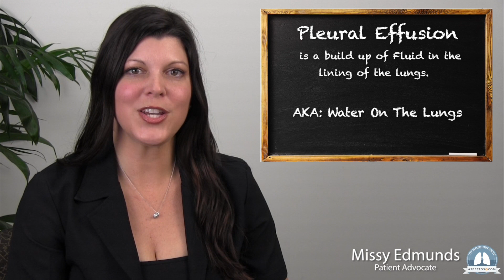Pleural Effusion | What Does It (Truly) Mean?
What does a doctor mean when you are diagnosed with a pleural effusion? A pleural effusion is a buildup of fluid in the chest cavity, and it can cause shortness of breath.

Pleural effusions are a very common sign of pleural mesothelioma. On their own, uncomplicated pleural effusions are not life-threatening and will sometimes resolve completely after 3 or 4 months. However, they often recur periodically. They commonly occur alongside an asbestos-related disease called pleural thickening and contribute toward its progression.

Have you been diagnosed with a pleural effusion? What do you still want to know about this common symptom of mesothelioma? Share your experience with this condition in the comments below.

Still have questions or want to learn more?